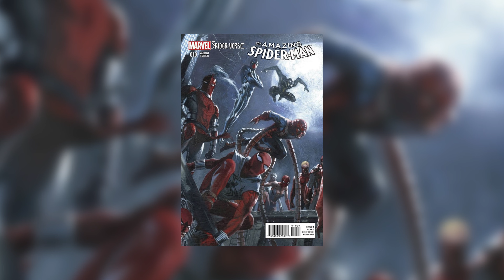QUI EST SPIDER-PUNK ?!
Qui est Spider-Punk ?! C'est toi ?! C'est moi ?! Oui c'est moi j'avoue...

☛mon twitter: Scottuniverse1

Montage & tournage fait par Scotty PERRIER ❤❤

Salut à tous ! Je me nomme Scotty, et les comics sont ma première passion ! Ma seconde passion est le cinéma. Mais peu importe, J'ai 23 ans et je vais vous faire découvrir à part si vous connaissez déjà le monde des comics à travers divers concepts de vidéos !